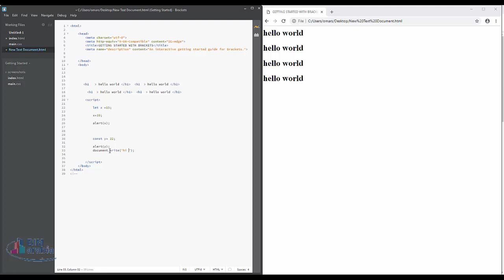01 java script